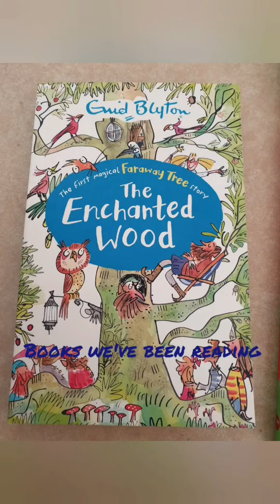Anorexia recovery and life update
Just an update on how I'm doing and a bit of a peek into my past weekend at home.